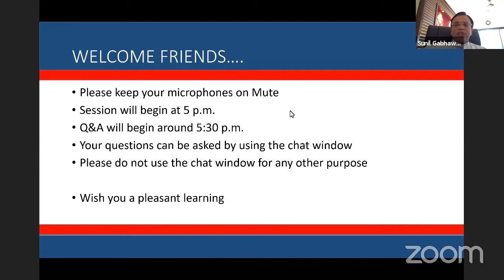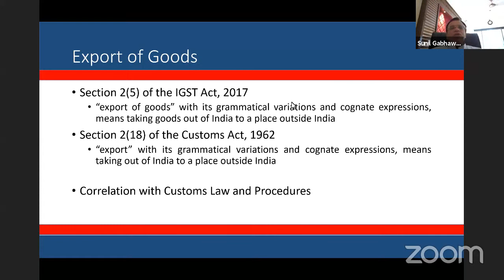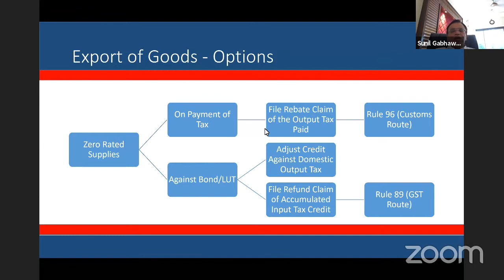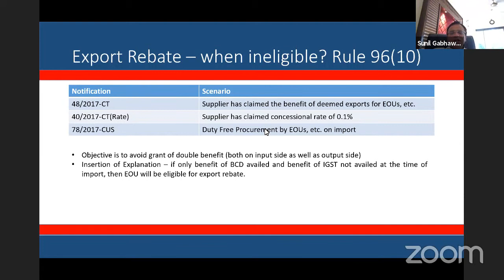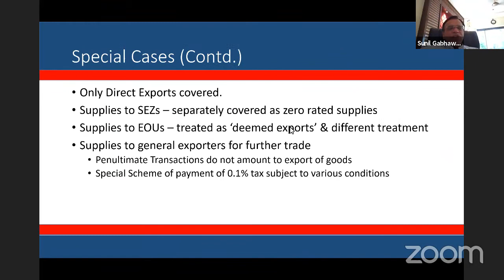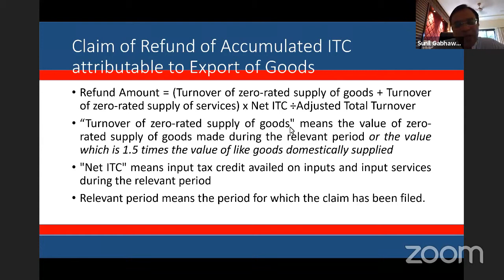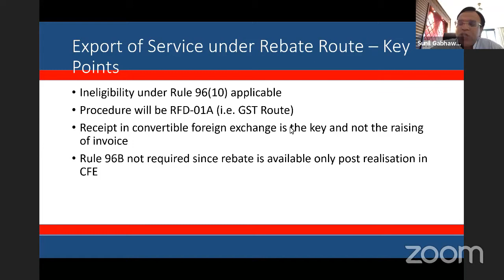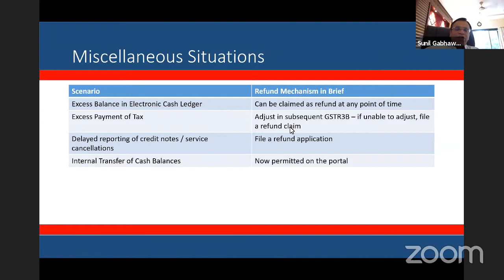S08 E04 SBGco - Export and Refund